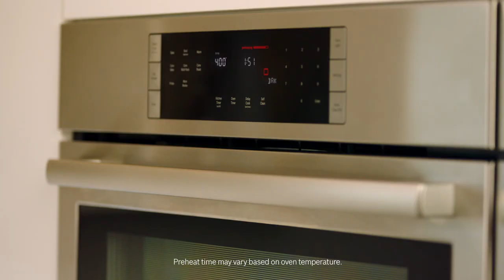Savoring Family Time with Chef Curtis Stone and Bosch home appliances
Bosch brand partner and award-winning chef, Curtis Stone, believes that the best place to savor family time is in the kitchen. Pizza is a Stone family favorite, and everyone gets to choose their favorite toppings before each pizza is baked to perfection in the Bosch Wall Oven. Learn more about how Bosch makes it easier to bake your favorite family recipes